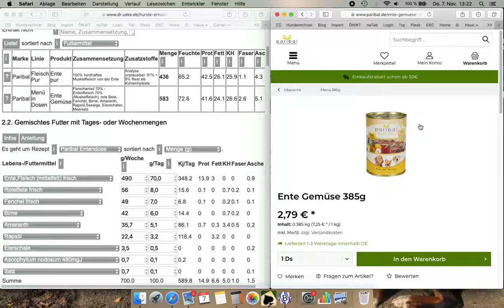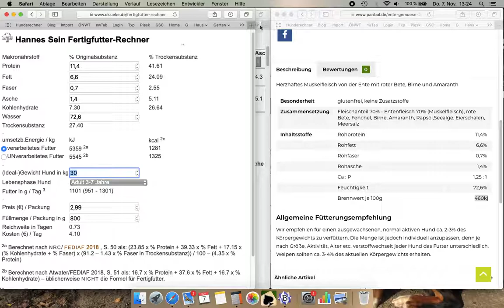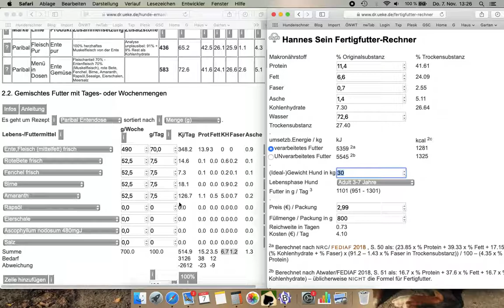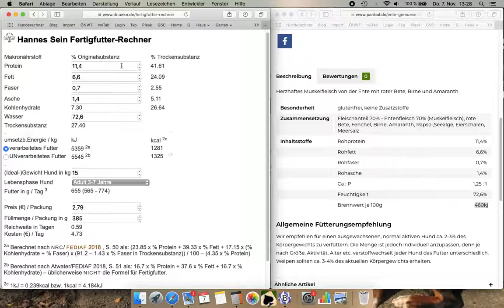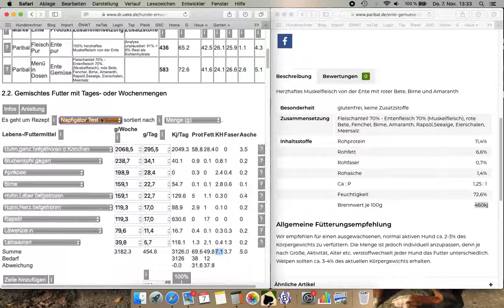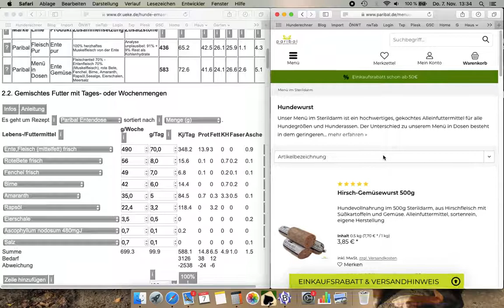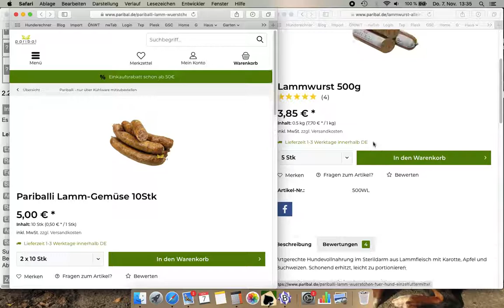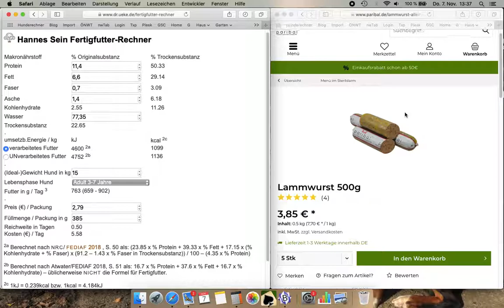Paribal: fehlerhafte Angaben zum Wassergehalt im Nassfutter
Wie man fehlerhafte Weender-Analysewerte erkennt und zumindest plausible Angaben mit Hilfe von Hannes seinem Fertigfutter-Rechner herleiten kann.